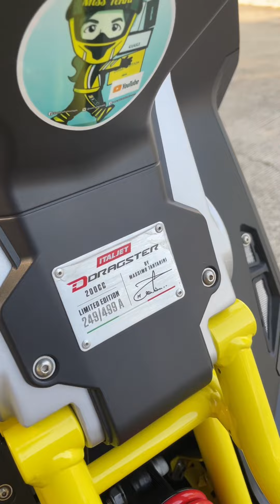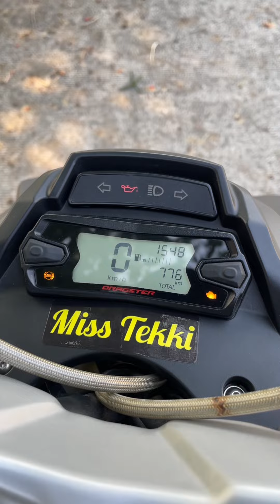Pinaka-MAHAL na Scooter!!!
Grabe tong scooter na to, Ang mahal na nga ng scooter mahal pa accessories 😱